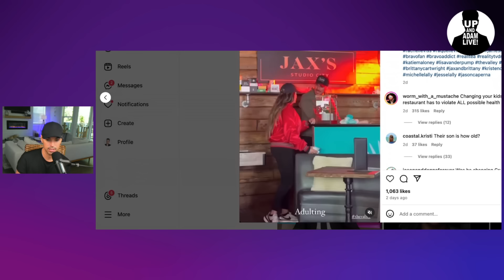Jax Taylor Exposed For Not Paying His Own Bills!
🚨 Jax Taylor apparently hasn't been paying his bills!

🎧 Rather listen?

📬 Mail/Packages:
 Up And Adam!
 11231 US HWY 1, Suite 257